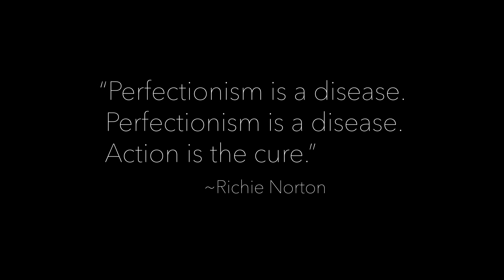Ep.1: "Perfectionism Sucks"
Do you ever feel like you just can't get going on that project or idea you've always wanted to pursue? Well you're not alone. For the next 12 weeks, I'm going to create and publish one video per week and see if I can finally work past my own self doubt and perfectionism surrounding YouTube. Care to join me for the adventure?